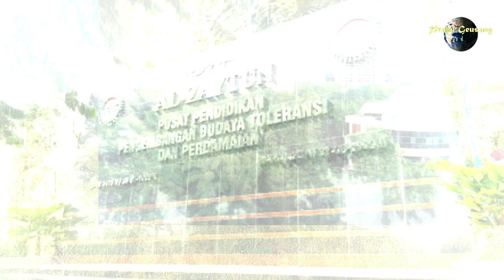HUTAN JATI DAN PERKEBUNAN MANGGA - AL-ZAYTUN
Alzaytun || Hutan Jati dan Perkebunan Mangga.
Al-zaytun Indramayu Indonesia
Audio: Aja Kegoda - Dede Risty